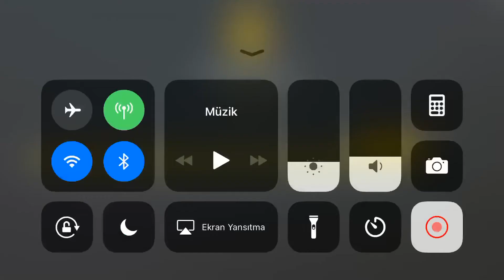Critical Ops 1. Bölüm